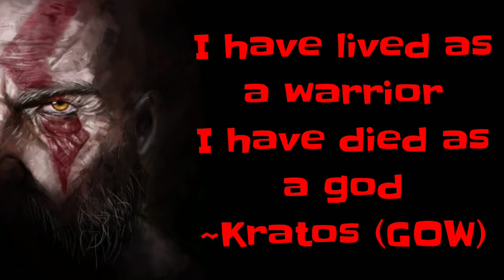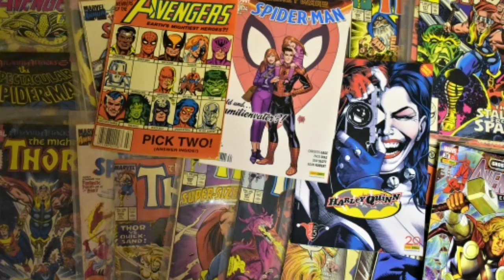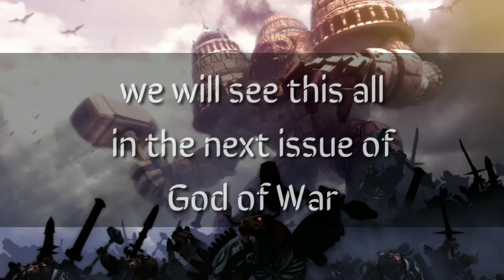God Of War comic book Explain - PART -5 (in Hindi)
Dekhiye Wildstorm comics ke
God Of War Part #5 Comic issue ko
Is part me hum dekhenge ki kratos ne kaise kiya barbarian prince alrik ka samna…
Kaise kratos ne vishal or khatarnak rocs se apni jaan bachayi…
Akhir kaise Kratos mortal se immortal me tabdil huya…
Or kya kratos lysandra ko diye bachan ko poora kar payega….
And don’t forget to watch the previous part of it to know more about the storyline of the god of war…
aneya romanchak comic book strories ko dekhne ke liye hamare sath bane rahe…

The comic book explains in Hindi...

Wanna upload your video on our channel...
No. Given below...